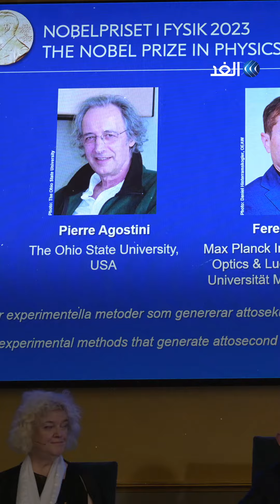«ابتكروا الأوتو ثانية».. جائزة نوبل في الفيزياء تذهب إلى ثلاثة علماء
«بقيمة مليون دولار».. 3 علماء يتقاسمون جائزة نوبل للفيزياء هذا العام.. إليك التفاصيل